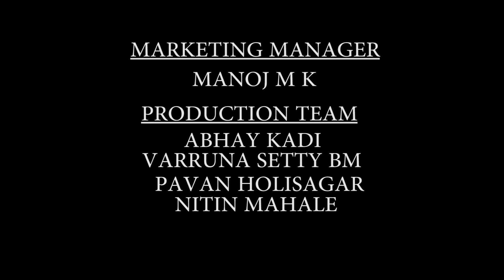Love is in the Air with Mayur - Episode 5 ft. Mimicry Arun